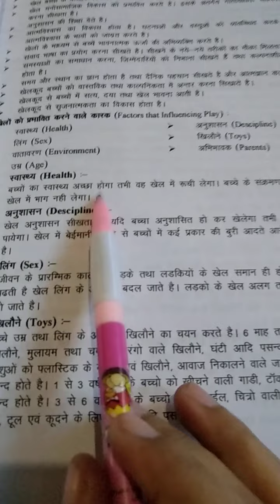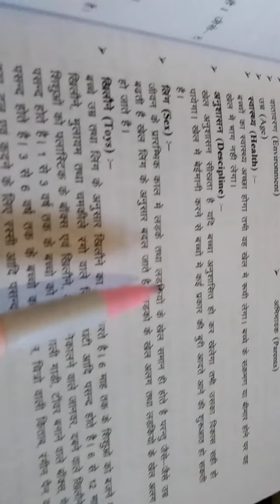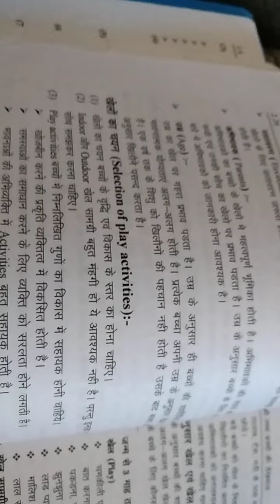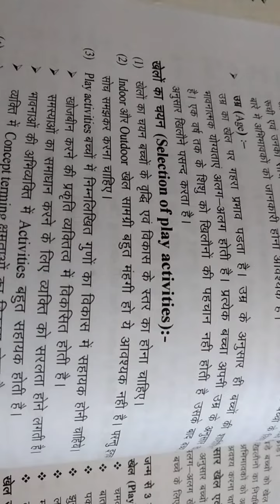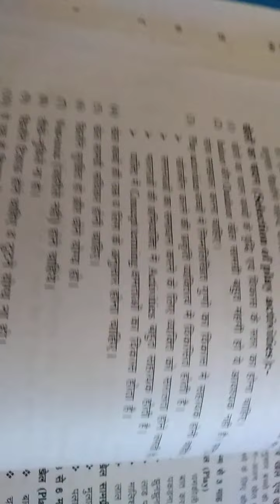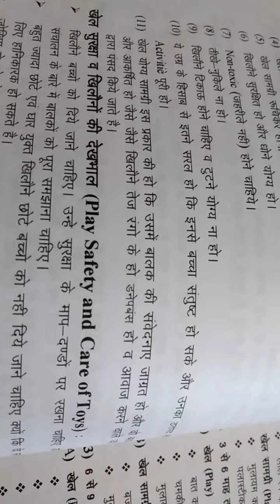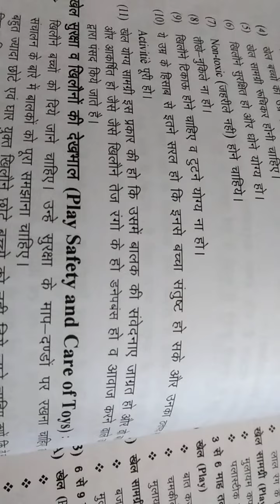topic .factors influencing play,selection of play material